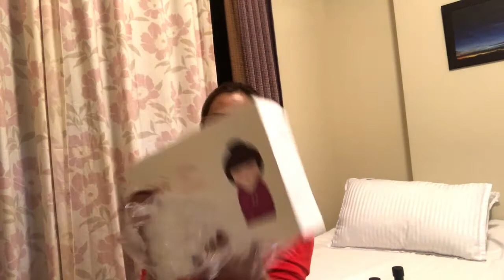UNBOXING MY BIRTHDAY GIFT FROM MY HUSBAND